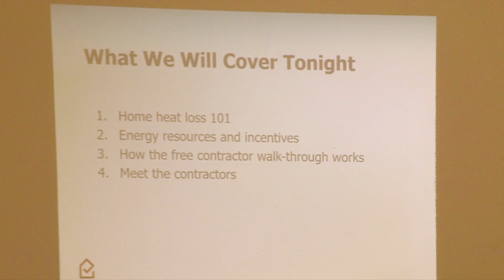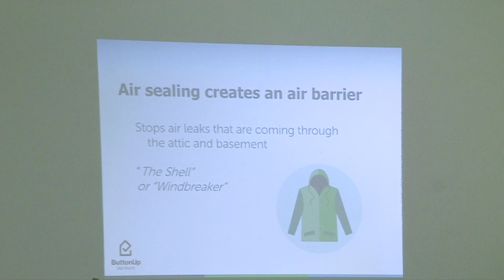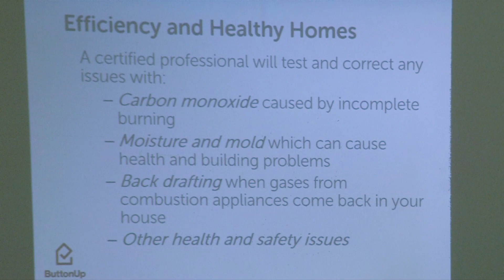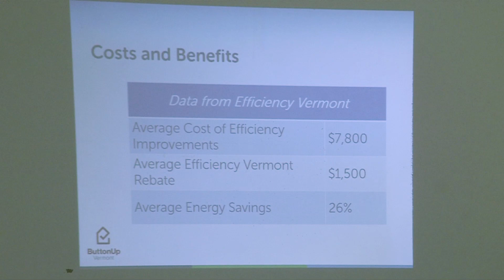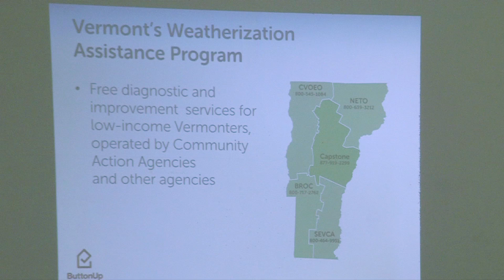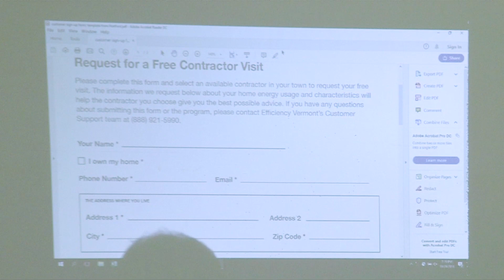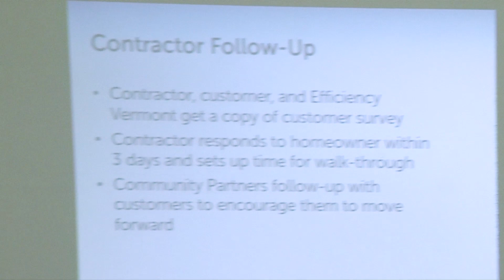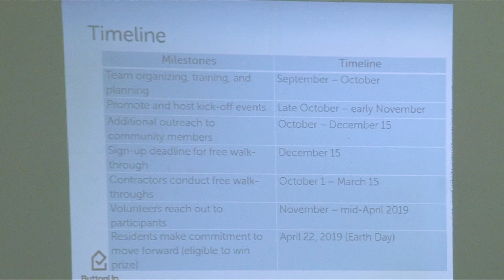20181029 Button Up VT